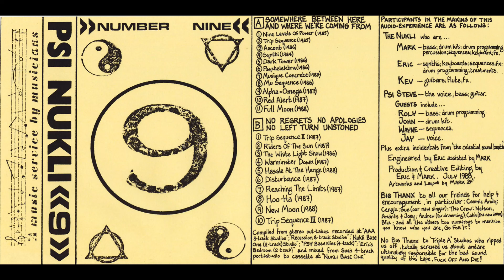PSi Nukli, Ascent, Psychedellic Space Rock, Ozric Tentacles, Ullulators, Oroonies.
PSi Nukli (later just Nukli) are a Psychedelic Space Rock band from London who were one of the regular bands playing at the famous free festivals of the 1980s & 1990s. Like many of the festival bands from that time various members fluctuated between bands or at least played gigs with other bands (Nukli, Ozric Tentacles, Ullulators, Oroonies, Ednas Horror Toilet, Eat Static, etc, etc) & although they all have their own 'trademark' sound they all share the same Psychedellic/Space Rock/Dub DNA in their music. At the time they didnt have the funds or means to record top quality sounding albums, instead they produced their own cassettes which were distributed around audience members at gigs. Fast forward to 2022 and many of these recordings are well sought after. Luckily many of the bands had the foresight to keep their masters (or original recordings) and they have been digitally restored and remastered to digital. Although there are some (VERY) annoying radio & TV samples between tracks, the vast majority of the music & musicianship is of the very highest quality and their are some real gems on them.

All of Nuklis recordings are available on their Bandcamp page and at very reasonable prices! They have also released some newer recordings on there. I Can also confirm that their t-shirts are of the very highest quality!

This track 'Ascent' features some superb Hillage type guitar work from Kev Hegan and also features former Ozric Tentacles bass player Roly Wynne, bother of Ed Wynne. Sadly Roly died in 1999.